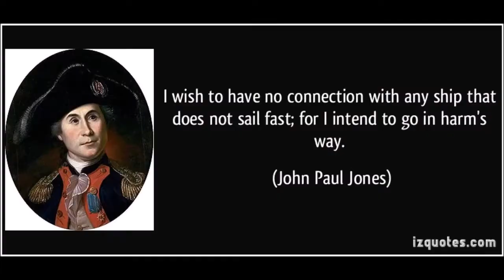Jordan Peterson: How To Train Your Dragon - Put Yourself In Harm's Way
Who care's who likes you or doesn't. Don't resent yourself for acting inauthentic, bite those who encroach on your true beingness.